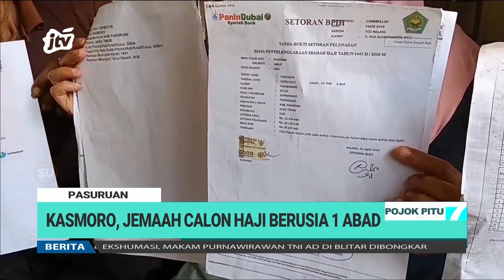Kasmoro, Jemaah Calon Haji Berusia 1 Abad | POJOK PITU JTV